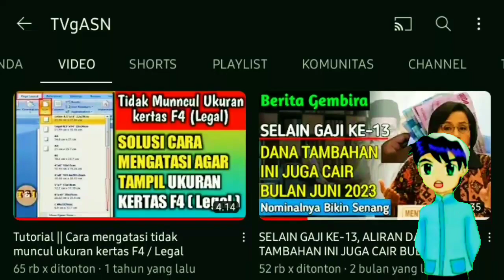Penghapusan Ditunda Sampai Desember 2024! Bagaimana Nasib Tenaga Honorer ke Depan?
Penghapusan Ditunda Sampai Desember 2024, Bagamana Nasib Tenaga Honorer ke Depan? Begini Kata Komisi II DPR

honorer 2024,
nasib honorer 2024,
nasib guru honorer 2024,
gaji honorer 2024,
penghapusan honorer 2023,
penghapusan honorer dibatalkan,
penghapusan honorer 2023 dibatalkan,
penghapusan tenaga honorer 2023 dibatalkan,
pembatalan penghapusan honorer 2023,
penghapusan tenaga honorer,
info terbaru penghapusan honorer 2023,
penghapusan guru honorer 2023,
surat edaran penghapusan honorer 2023,